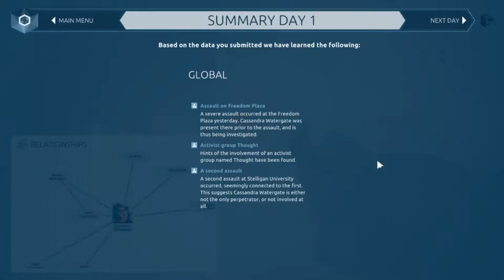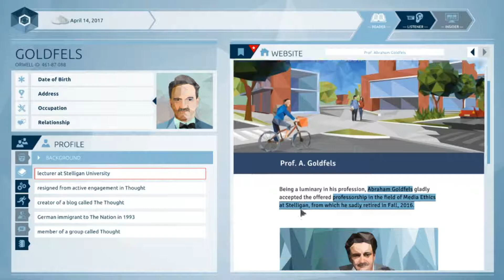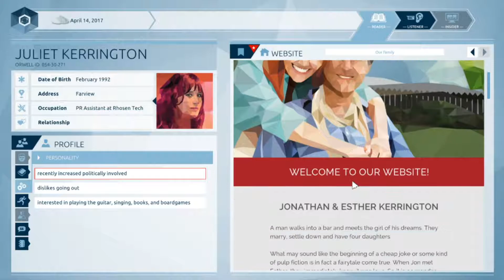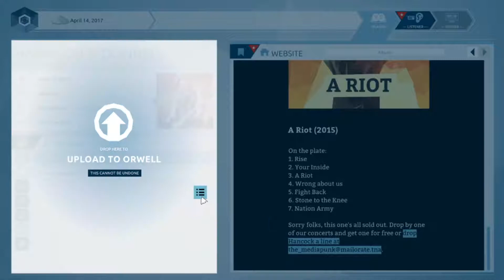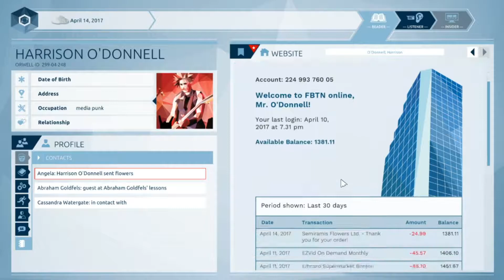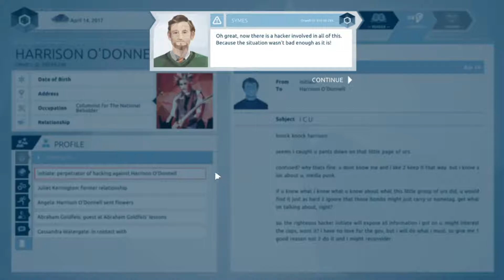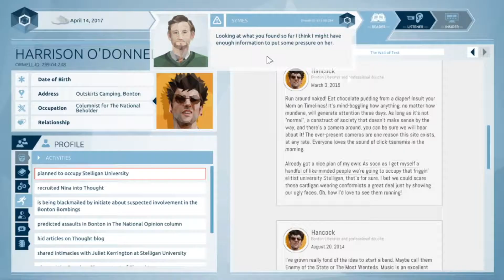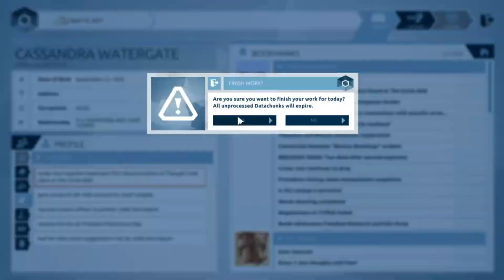Episode 002: The Biscuit Eater Plays Orwell, Episode 01: A Place Where There Is No Darkness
Hello, Everyone! I am Josh, AKA The Biscuit Eater! Welcome to another Let's Play.

Welcome! Stay a while, and enjoy with a a story of governmental overreach, the dangers of overt Nationalism and a Nanny State, as a direct part of that overreach. We exist as a cog within a machine designed to monitor, categorize, and highlight seditious online actions that could identify enemies of the state, with all the moral quandaries this elicits.

Today: We track a possible suspect, and see things begin to expand exponentially.